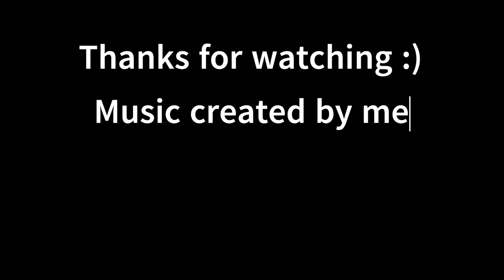4K to 8Bit: AI turns Modern Games to 80s 8Bit Remakes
I used stable diffusion and midjourney to retrofy modern games.

Music written by me

If you want to support me you can make a donation at paypal.